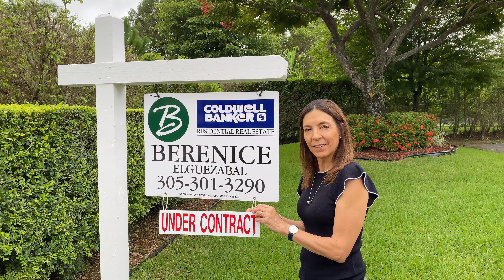Want to sell after the Holidays? Do not wait!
Do Not wait to Sell until after the Holidays.   NOW is a much better time!